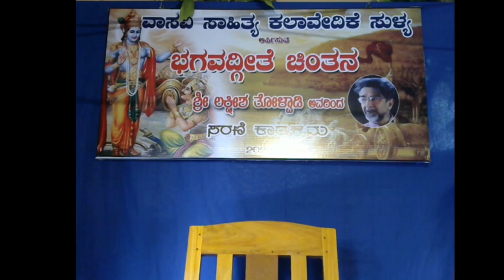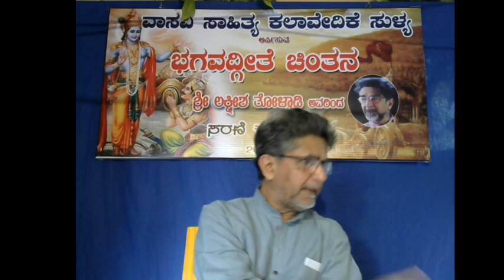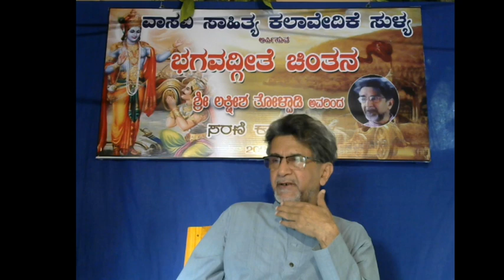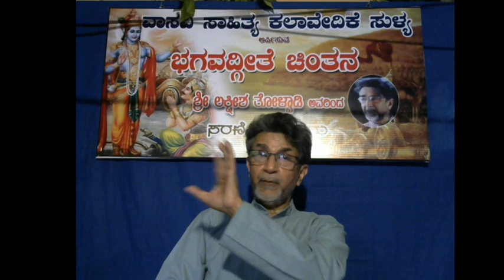Bhaghavathgeetha Chinthana Part - 1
By - Lakshmisha Tholpadi